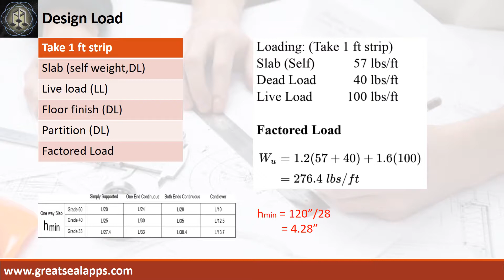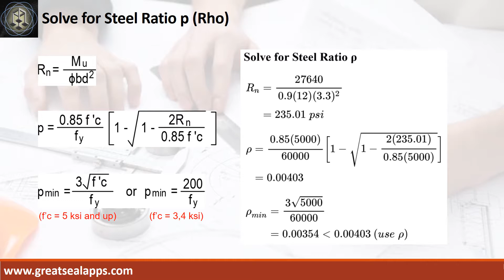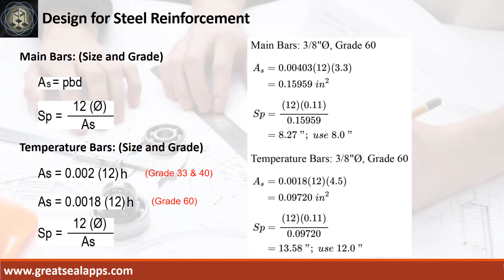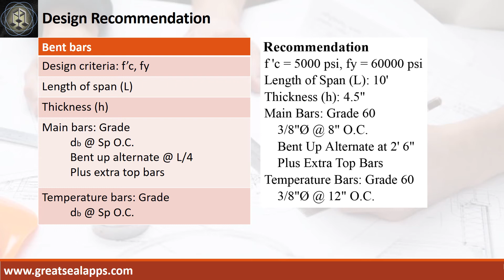One Way Slab Design using LRFD - RCD Using Structural Design Apps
This video discusses step by step Computations of solving reinforced concrete one way slab using Load and Resistance Factor Design based on eStructural Design Tao found on the App Store.

Sharpen Your Structural Design Skill.